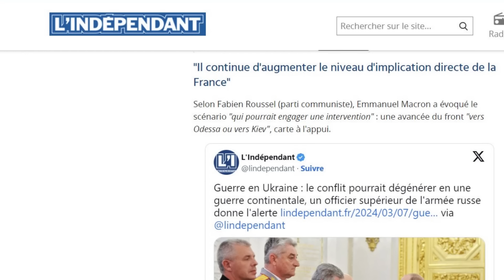Francja wysyła wojska do Mołdawii, będzie sojusz PL-FRA? [Komentarz]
Książki: „Trzecia dekada. Świat dziś i za 10 lat” oraz „To jest nasza wojna”
Sprawdź ofertę księgarni Grubytom.pl, zrób zakupy i wesprzyj w ten sposób rozwój kanału. Link do księgarni

Dodatkowo możesz skorzystać z kodu rabatowego „dekada” podczas składania zamówienia i otrzymać 35% rabatu na książki wydawnictw MT Biznes, Poltext, Prześwity oraz Laurum.
Zapraszam
KW